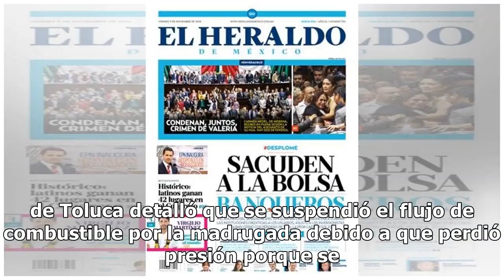¡Bien protegidos! Sedena vigila ductos de Pemex en Edomex para frenar ordeña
Debido a que la zona norte de la capital de México es vulnerable a la ordeña de ductos de Petróleos Mexicanos (Pemex), el ayuntamiento de Toluca y la Secretaría de la Defensa Nacional (Sedena) determinaron instalar un campamento para reforzar la vigilancia. De acuerdo con La Jornada, Juan Rodolfo Sá...